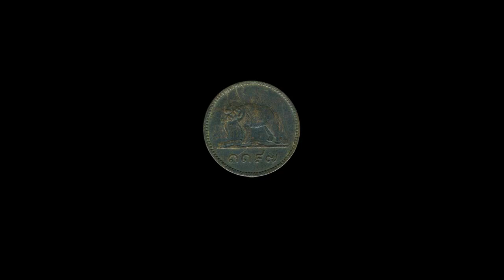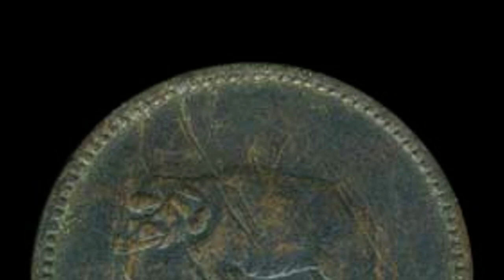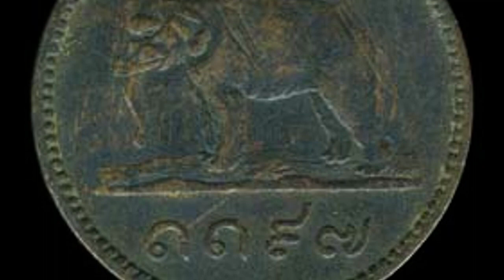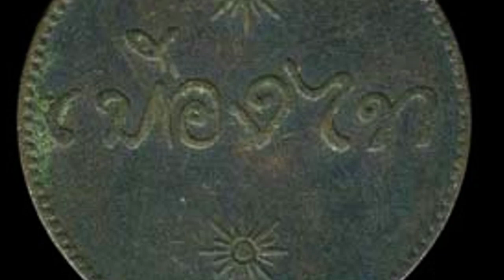เหรียญแบนครั้งแรกในสยาม ใน ร.3 ไม่ได้น้ำออกใช้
LOT NO: 675     meaning Starting: THB 220000   Approx: USD 5714  Download Blank POST-BID
1835 Rama III unadopted design copper coin "elephant - MuangThai" KM#Tn1 & "Lotus - MuangThai" KM# Tn2, complete set of 2, each mintage 500 in England, first attempt to produced flat coins to replace Pod-Duang, extremely rare in set, VF(2)
รัชกาลที่ 3 เหรียญทองแดง "ช้าง - เมืองไทย" และ "ดอกบัว - เมืองไทย" ครบชุด 2เหรียญ ไม่ได้น้ำออกใช้ ผลิตจากประเทศอังกฤษเพียงอย่างละ 500 เหรียญ เป็นการพยายามทำเหรียญแบนครั้งแรกในสยามเพื่อที่จะแทนเงินพดด้วง หายากมากๆในสภาพนี้ VF(2)

Auction Result for 675: Sold at THB 220000